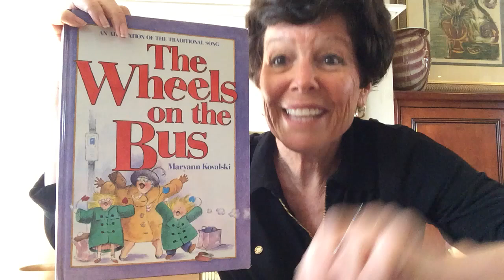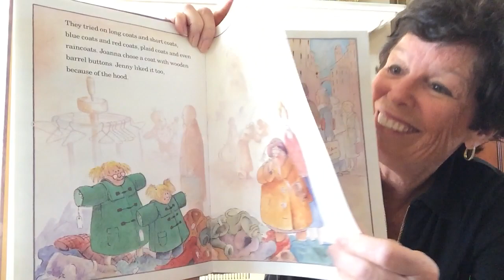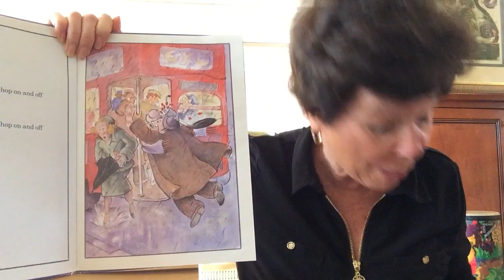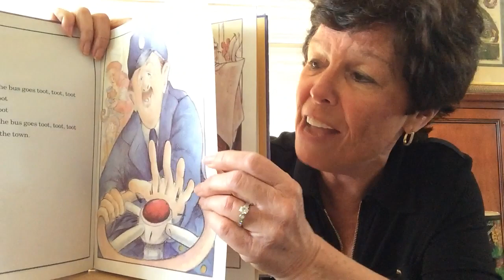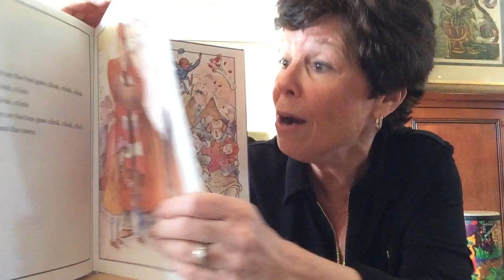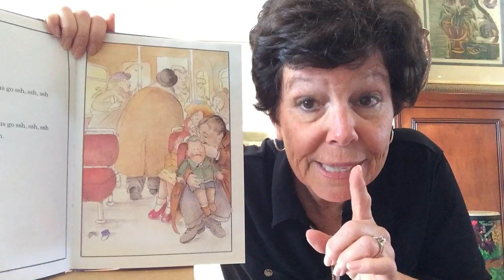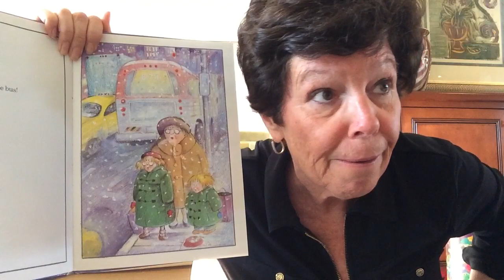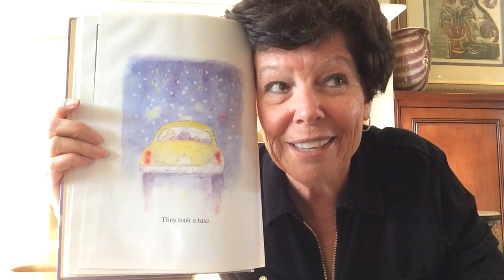Singing story about “The Wheels on the Bus”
Come join in on the journey with Grandma, Jenny, and Joanna as they have so much fun singing, they missed their bus. Mrs. Widin sings about all the activity on the bus, which children can use their own creativity to help act out the story.